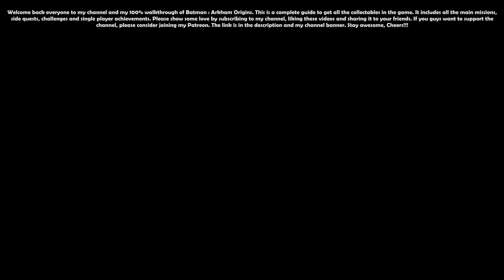Batman: Arkham Origins (Hard) 100% Walkthrough 21 (Joker's Origin)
Batman: Arkham Origins (Hard Difficulty) 100% Walkthrough 21 (Joker's Origin) QuadHD 2k 1440p

Welcome back everyone to my channel and my 100% walkthrough of Batman: Arkham Origins. This is a complete guide to get all the collectibles in the game includes (All Enigma Datapacks, Anarky Tags, Network Relays, Cyrus Pinkney Plaques, Most Wanted Criminals, The Mad Hatter Hat Shop, Penguin's Weapon Caches and Black Mask's Drug Stash).

My System Config:
Processor : Intel i7 8700k @4.80 GHz
Motherboard : ASUS STRIX Z370-E
RAM : G.Skill RipJaws V DDR4 32GB @3200Mhz
GPU : Zotac GTX 1080ti AMP Extreme
PSU : Corsair HX850 Platinum
Cooler : Corsair H115i
Chassis : Cooler Master Stryker
Keyboard : Logitech G510 Gaming Keyboard
Mouse : Logitech G402S